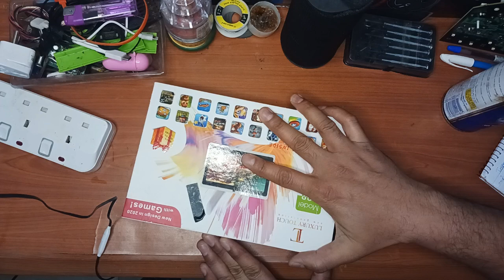Mobile Repair Class - ## 4 Capacitor, identification, Work, Type, Testing Component, in Nepali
# Computer Technician
Mobile Technician
Laptop Technician
Electronic Technician
Electric Technician
ac Technician

Thank you for understanding and liking my videos.
Thank you for your views.
Keep on supporting me guys. Love you all.